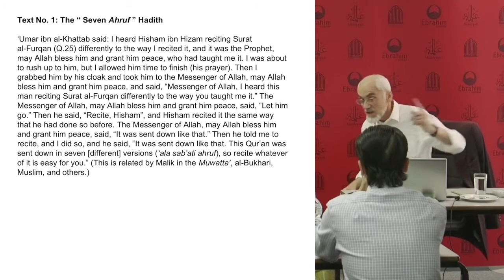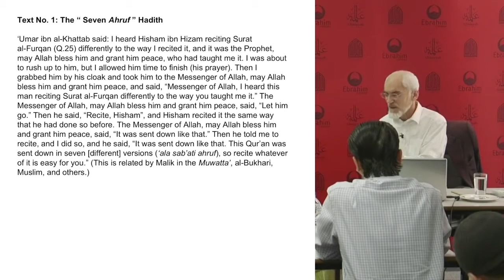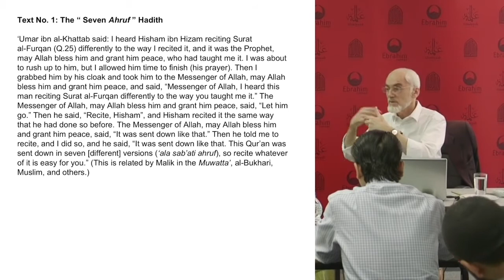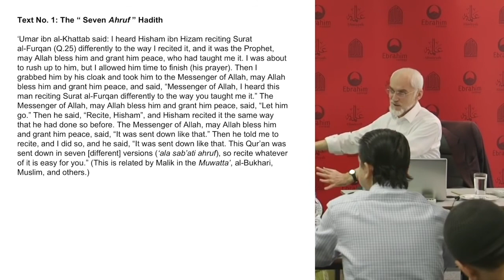Quran recitation The one perfect Quran. Speakers corner 1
Top Scholar Yasir Qadhi - "There are HOLES in the narrative". The qurans are DIFFERENT. WARSH, 7 DIFFERENT HAFS & QALOON QURANS - ALL DIFFERENT BUT ALL THE SAME.
Please write to Boris Johnson about the killing of Christians by muslims in Ethiopia, it takes less than 5 minutes.
Filmed on location at Speakers Corner, Hyde Park, London.